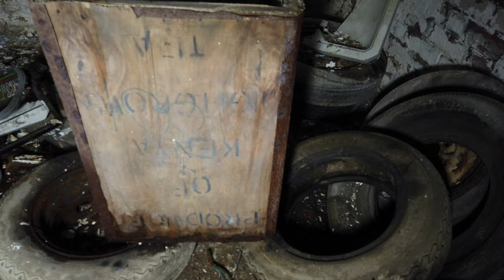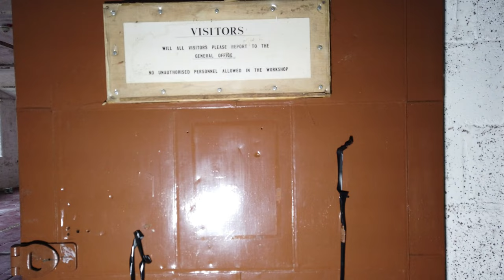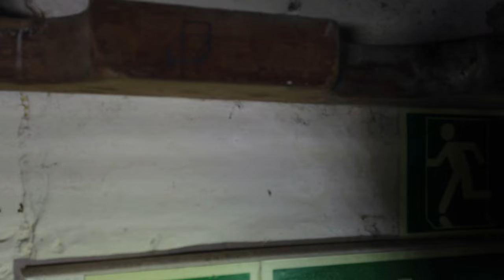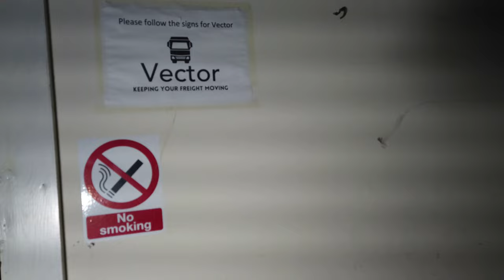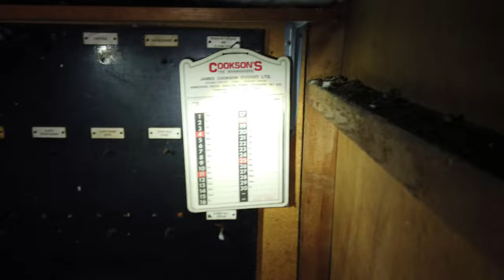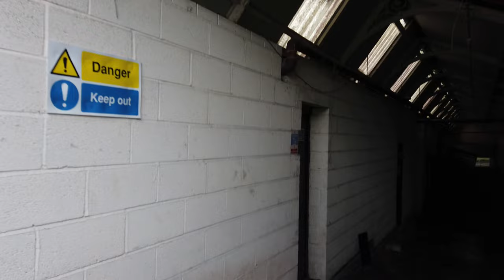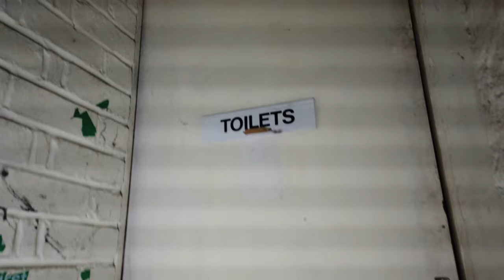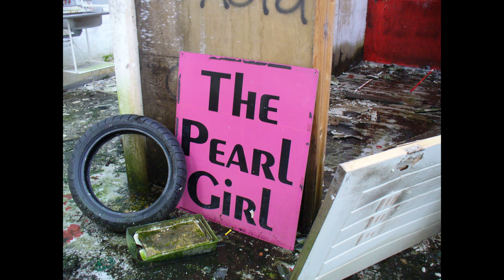Compstalls mill Part 2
in this video we travel back to Compstalls mill in compstall. To see parts we missed.
The village was founded in 1818 by George Andrew an entrepreneur of Rochdale. He built the mill and in 1820 built the first houses on Andrew St. for his workers many coming from Rochdale. As the village grew from a tiny hamlet George Andrew along with his brothers and sons, built more houses, a Church, school and reading rooms, for the use of his workforce.

The houses were numbered 1-200 Compstall but later the streets were named usually after members of the Andrews family e.g. George and Montague street and Edith terrace. The original numbers remain on the original cottages resulting in a challenge for new postmen or delivery drivers. One of the first villages in the country to have gas lighting it was also one of the last to have electric lighting. I was also the first village in the area to have a Co-operative trading society, a hark back to the Andrew’s Rochdale roots.

The village was offered for sale in the 1950s and was saved from complete demolition and passed eventually into the hands of Stockport Metropolitan Borough Council. in the centre of the old village is a newer section mostly built in the late 1960s.